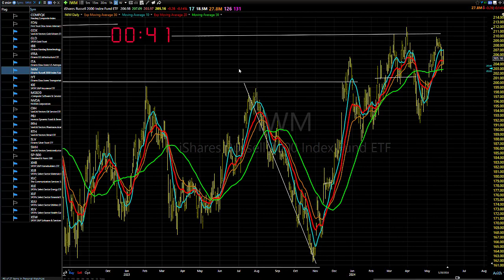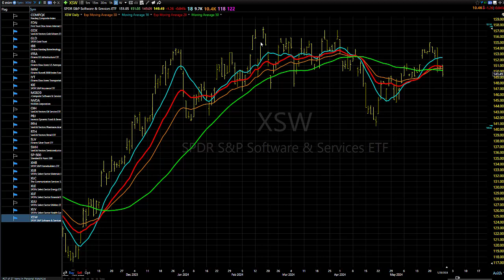05/29/24 The Market Has Bad Breadth-Let Things Shake Out: Dave Landry's Market In A Minute